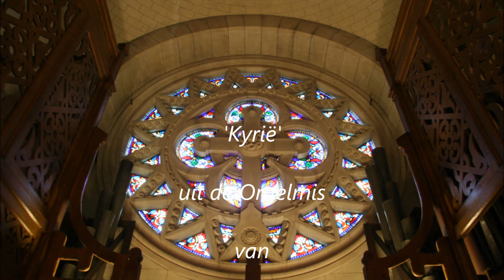'Rechter in het licht verheven' / Kyrie uit de Orgelmis, Jaap Dragt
'Kyrië' uit de Orgelmis (1999)
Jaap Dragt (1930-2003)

Jeroen de Haan bespeelt het Cavaillé-Coll-orgel (1874) van de Notre-Dame de la Croix in Parijs.

Opname: 22 juni 2013

Met dank aan / Merci á : Frédéric Denis, organist-titulair